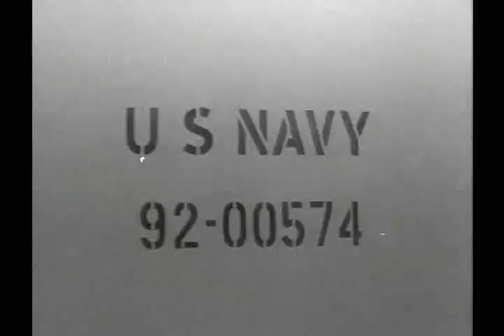Vintage San Diego on Dennis The Menace TV Show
Featuring San Diego Zoo, and the US Navy:
1.  Dennis the Menace; S4E8; "San Diego Safari";  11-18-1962
2.  Dennis the Menace; S4E9; "Dennis at Boot Camp"; 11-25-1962